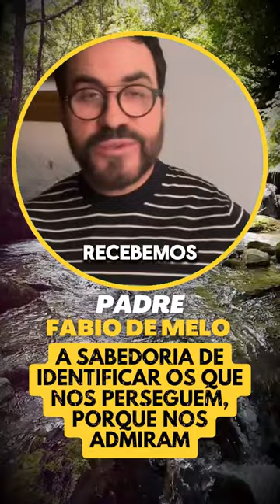Padre Fábio de Melo - A sabedoria de identificar os que nos perseguem, porque nos admiram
🔴AVISO IMPORTANTE🔴

Nosso canal é simplesmente um espaço dedicado a divulgar a palavra do nosso amado Padre Fábio de Melo.